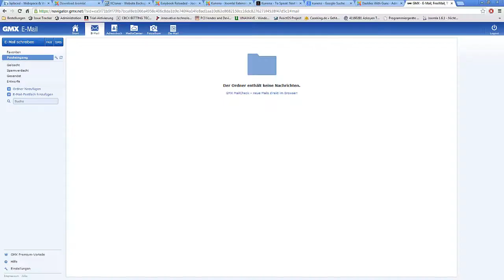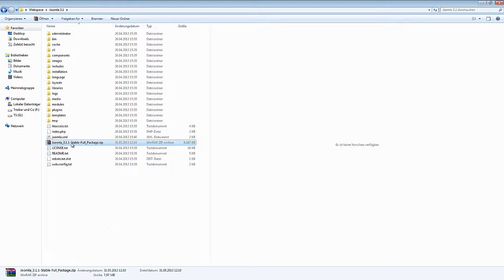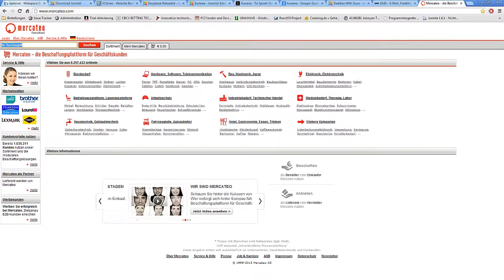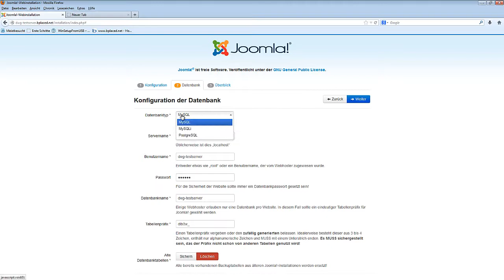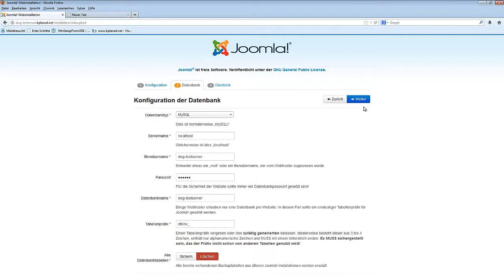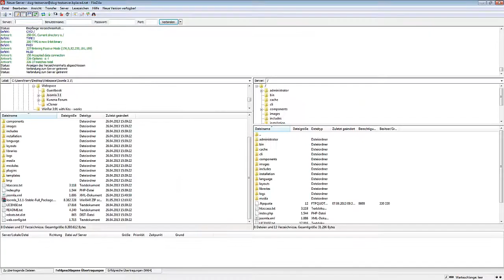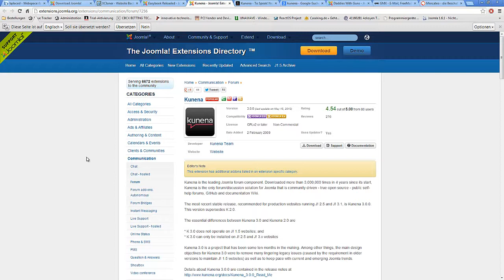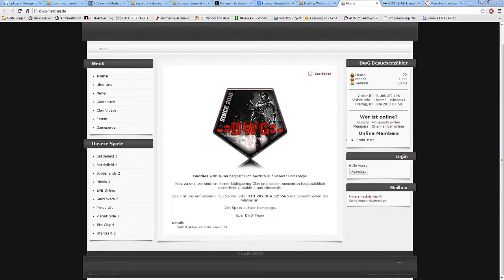Schritt 1 Homepage erstellen mit Joomla 3.0 / 3.1 installation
Hallo Leute,

In diesem ersten Teil dieser Tutorial-Reihe zeige ich Euch wie man mit Joomla 3.0 /3.1 eine Webseite / Homepage / Clanseite in wenigen Schritten erstellt und was ihr alles dafür benötigt.

Wenn Deine Installation beim ersten Klick auf "WEITER" hängen bleibt, dann schau Dir dieses Video an, dort findest DU die Lösung für das Problem!